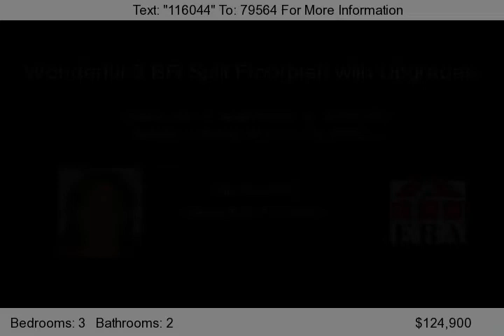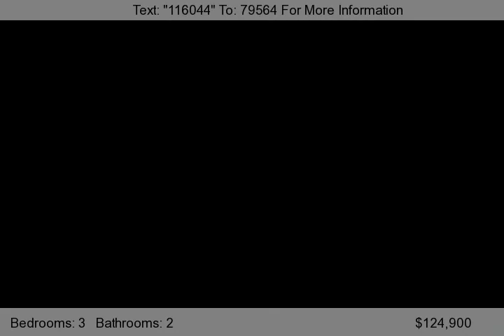943 Bors Street, Sumter, SC 29154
Very nice house!!! 3 bedroom / 2bath split bedroom plan fresh interior paint in neutral colors *Good sized bedrooms * New laminate flooring in living room * sky tubes in living room for extra light * good sized kitchen w/lots of cabinets/counter * nice black appliances*modified ceilings in Living Room* front bedroom * sec.system *good schools * over sized garage *screened porch + patio * gutters * n...